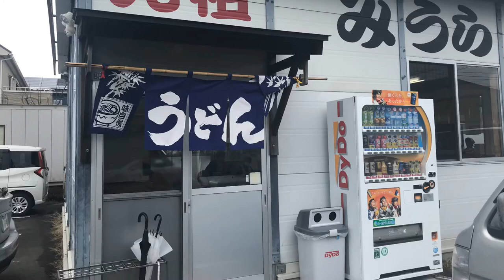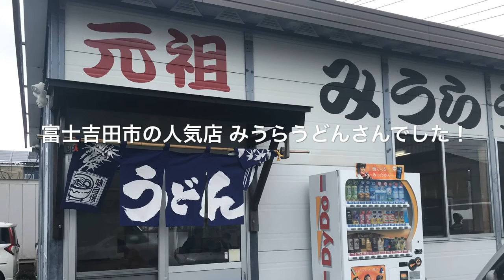みうらうどん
富士吉田市にある人気店・みうらうどんさん

肉うどんを紹介します。10時の開店と同時に満席になるほどです。
最寄り駅は下吉田駅ですが車でのアクセスがおススメです。